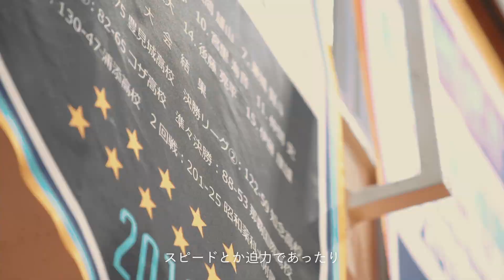【日本バスケ界のネクストスター】ウインターカップ2017注目選手 平良陽汰（興南高校）インタビュー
💻 バスケットボールキング
Bリーグ、NBA、高校バスケなど幅広く網羅的に紹介する総合バスケ情報サイト。バスケットボールのニュース、コラム、選手インタビュー満載。